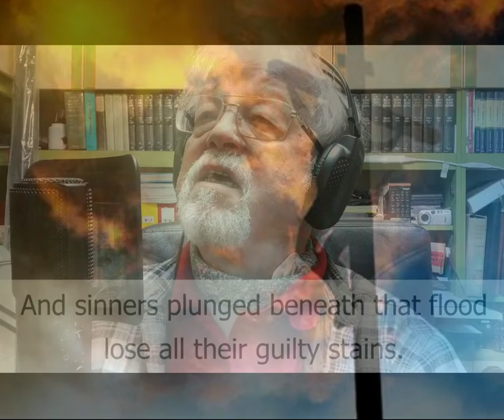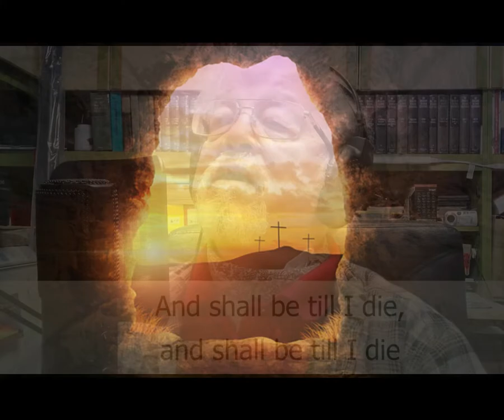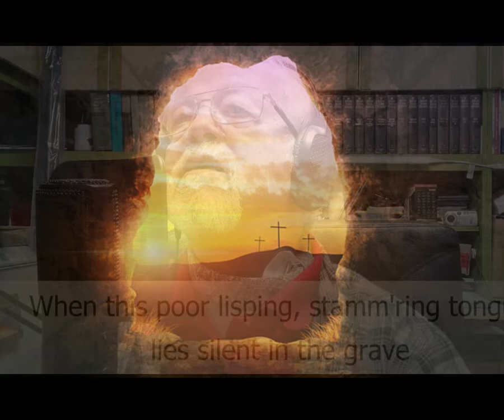LL.01.10.2022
Die Strafe liegt auf ihm, auf dass wir Frieden hätten.
Jesaja 53,5

Christus hat unsre Sünden selbst hinaufgetragen an seinem Leibe auf das Holz, damit wir, den Sünden abgestorben, der Gerechtigkeit leben.
1.Petrus 2,24